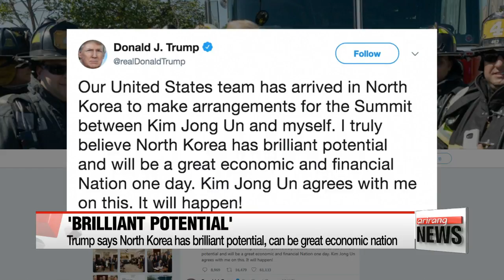Trump says North Korea has brilliant potential, can be great economic nation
트럼프, "北 경제적으로 위대한 나라 될것"
  U.S. President Donald Trump has been heaping praise on North Korea again,... saying he believes the North can be a great economic nation one day.
The sentiment echoes comments he made last week ahead of his summit with South Korean President Moon Jae-in.
Watchers say Trump appears to be ready to offer economic rewards to Pyongyang in exchange for its complete denuclearization.
Kim Hyo-sun tells us more.
  President Trump says he believes North Korea will one day be a great economic and financial nation,... adding it has brilliant potential.
This was what he wrote on his Twitter page on Sunday,... as he confirmed Washington and Pyongyang are holding working-level talks in North Korea to coordinate the upcoming summit between the two countries.
President Trump also said North Korean leader Kim Jong-un agrees with him about North Korea's potential for a brighter future,... and it will happen.
He made similar remarks while answering reporters' questions ahead of last week's summit at the White House with South Korean President Moon Jae-in.
  Trump elaborated that South Korea has achieved remarkable growth backed by the trillions of dollars of aid provided by Washington,... and North Korea can do the same,... highlighting that they are the same people.
He also insisted the safety of Kim's regime will be guaranteed if Pyongyang abandons its nuclear weapons.
  Pundits say President Trump's remarks signal he's ready to offer massive economic rewards to Pyongyang in exchange for its complete, verifiable and irreversible denuclearization.